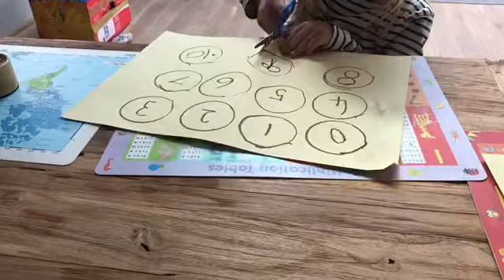Gêm trysor / Treasure game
Creu geiriau gan ddefnyddio llythrennau melyn Tric a Chlic.

Making words using Tric a Chlic yellow letters